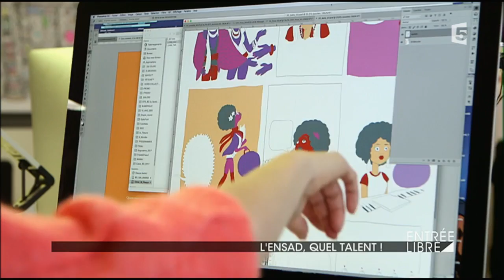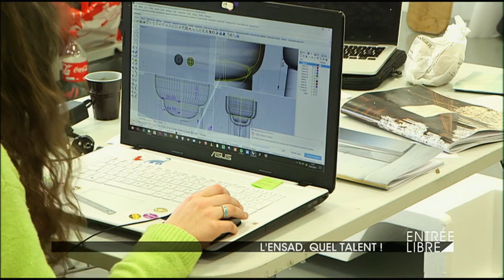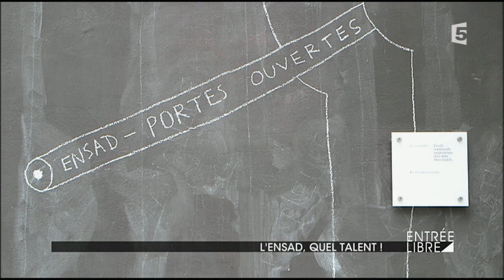L'ENSAD, quel talent !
Fondée en 1766, l'École nationale supérieure des Arts Décoratifs fête ses 250 ans ! Pour l'occasion elle a ouvert ses portes à Entrée libre et retrace avec vous son histoire, ses élèves emblématiques de Rodin à Charles Garnier en passant par Matisse, ou plus récemment Xavier Veilhan et les frères Bouroullec.